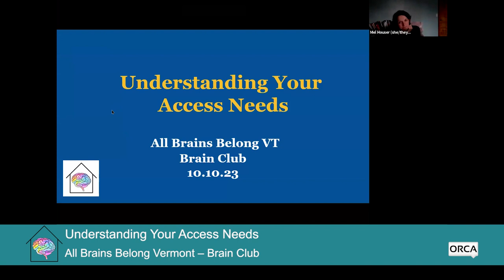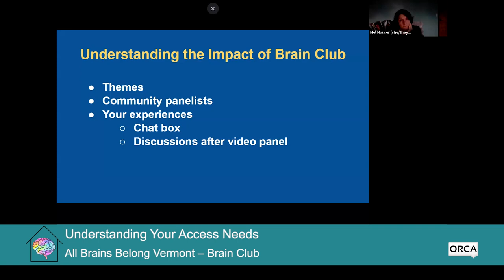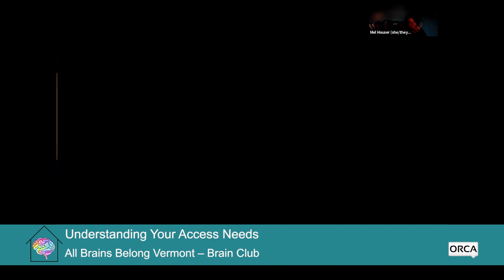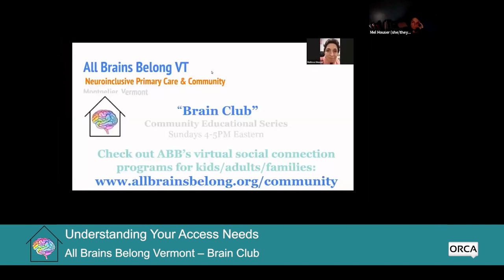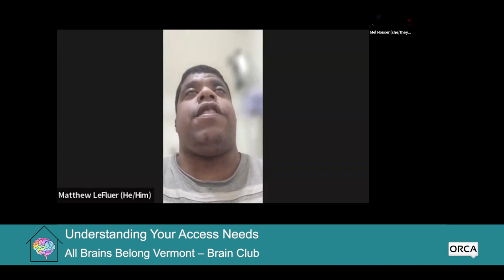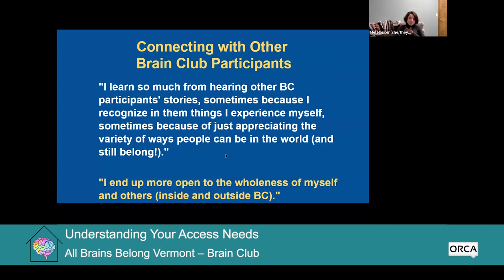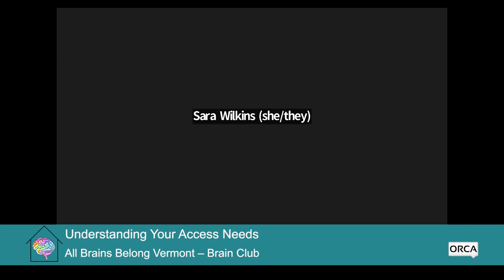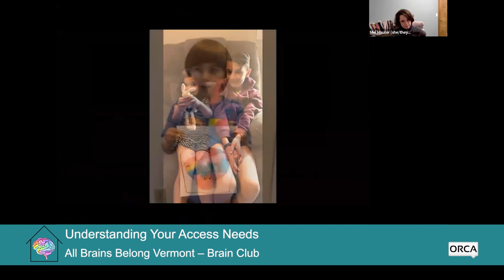All Brains Belong VT - Brain Club: Understanding Your Access Needs 10/10/2023